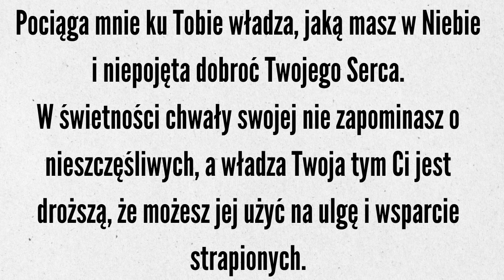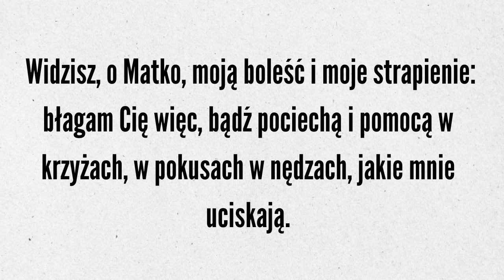❤️❤️ Śliczna modlitwa duszy strapionej do Matki Boskiej.❤️❤️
wiarawboga modlitwacodzienna modlitwadomatkibożej W świetności chwały swojej nie zapominasz o nieszczęśliwych, a władza Twoja tym Ci jest droższą, że możesz jej użyć na ulgę i wsparcie strapionych. Bóg zapłać za wspólną modlitwę.